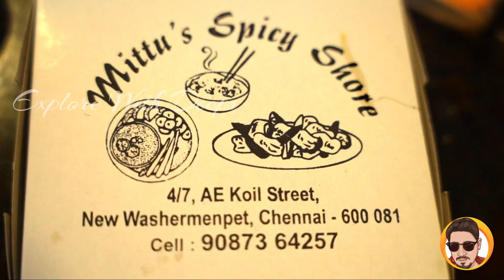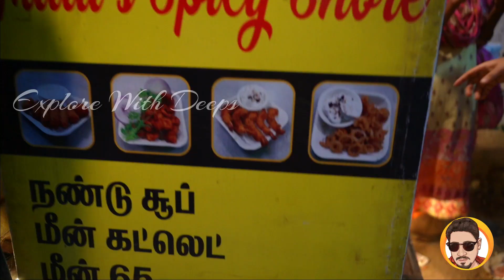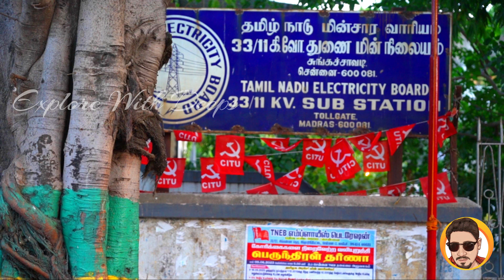மக்கள் கொண்டாடும் seafood snacks Kadai தண்டையார்பேட்டை